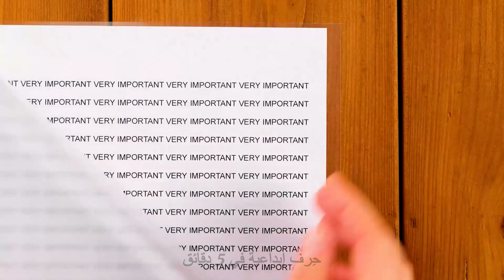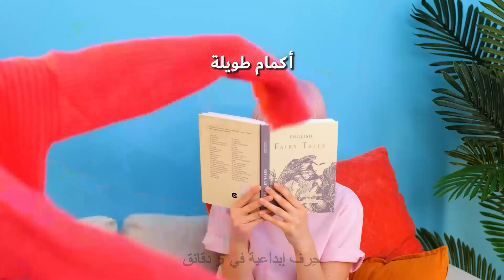كيف تجدد أحذيتك القديمة 👠 أفكار رائعة وحرف اصنع بنفسك لتجديد الأحذية بلمسات أنيقة 👟✨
مرحباً بالجميع ❤️‍🔥👠 سنريكم اليوم في هذا الفيديو بعض الحيل وحرف اصنع بنفسك الرائعة لتجديد أحذيتكم القديمة بلمسات أنيقة ومبتكرة. نحن هنا لمساعدتكم، سواء كنتم تبحثون عن إضافة بعض التألق للأحذية الرياضية أو تجديد أحذية الكعب العالي. سترشدكم تعليماتنا خطوة بخطوة لتنفيذ هذه الأفكار لتجديد أحذيتكم القديمة بإكسسوارات جديدة وأنيقة. لذا جهزوا مسدس الغراء الساخن، وأطلقوا العنان لإبداعاتكم مع هذه الحيل الرائعة وحرف اصنع بنفسك. 👟👡👢

الطوابع الزمنية:

00:00 تجديد الصنادل القديمة بمسدس الغراء الساخن
00:44 فكرة مبتكرة لصنع كعب جديد للحذاء
01:20 كيف تصنع حذاء سندريلا في المنزل
04:19 اصنع بنفسك حذاء الحوافر
06:46 تجديد الأحذية باستخدام الفراشات الجميلة